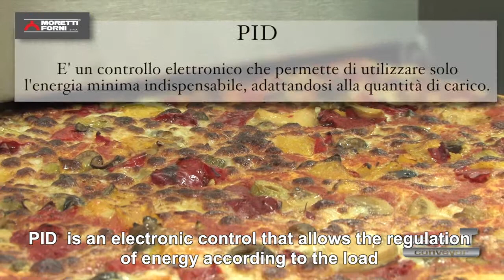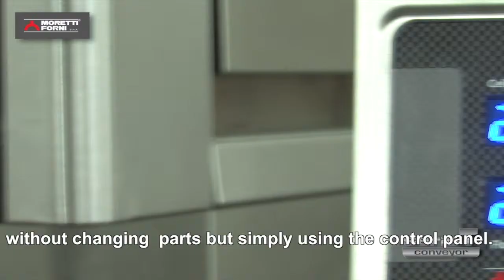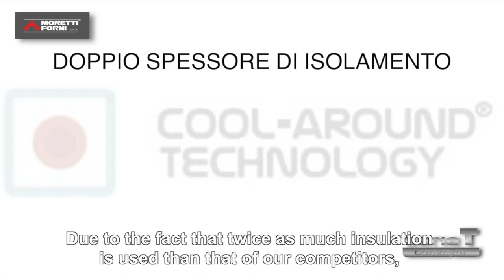Moretti Forni T64E Bench Top Conveyor Oven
The T64E conveyor oven from Moretti's T series is a compact yet powerful multi-purpose oven designed to fit in small spaces. Ideal for cafes, restaurants, lunch shops and catering companies that require the highest quality cooking equipment but are short on space.

Available in Australia from Euroquip and our dealer network, this oven is equipped with with the same innovative functions and technology as the larger ovens from Moretti Forni.

This video explains why the T64E is perfect for you and your kitchens needs.